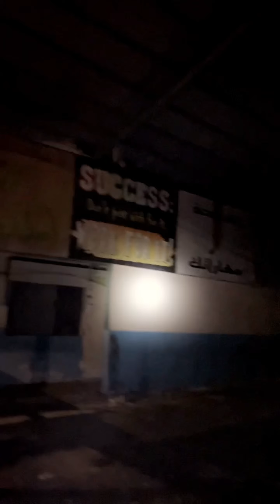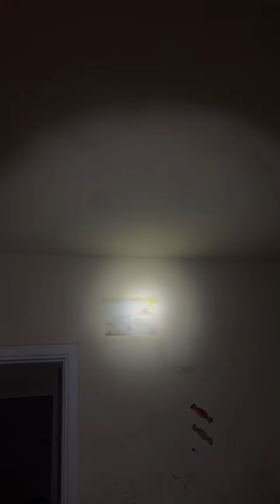جن بعيون مخيفة طلعت امام المغامر عبدالله العنبري في مغامرة مدرسة البنات المهجورة 🔞😨